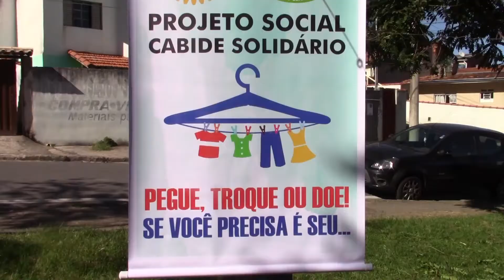CABIDE SOLIDÁRIO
Rotary club implanta projeto Cabide Solidário em Poços de Caldas.